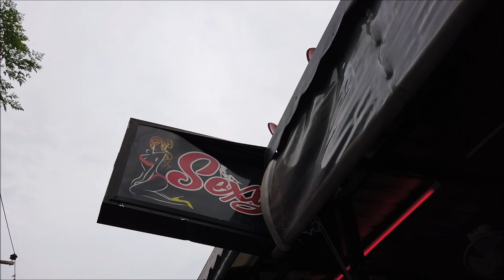Why does it still attracts Westerners to Pattaya?